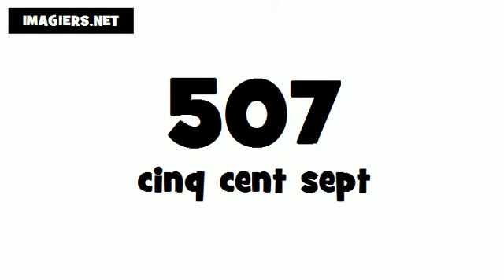Wie man Französisch ausspricht # 507